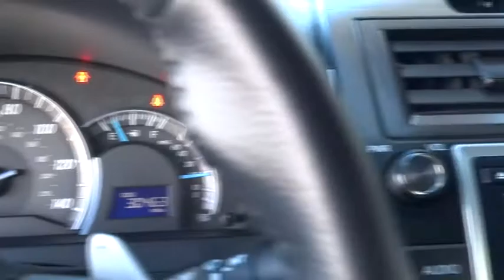2014 Toyota Camry Las Vegas, Henderson, North Las Vegas, San Bernardino County, NV 350069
2014 Toyota Camry

Centennial Toyota
6551 Centennial Center Blvd

Here it is!!! New Inventory*** CARFAX 1 owner and buyback guarantee!!! In these economic times, a amazing vehicle at a amazing price like this Vehicle is more important AND welcome than ever!!! Toyota CERTIFIED** This is the vehicle for you if you're looking to get great gas mileage on your way to work* Safety equipment includes: ABS, Traction control, Passenger Airbag, Curtain airbags, Knee airbags - Driver and passenger...Other features include: Bluetooth, Power windows, Auto, Cruise control, Audio controls on steering wheel...Toyota Certification comes with a 7-Years/100,000-Mile Powertrain Warranty from original in-service date, 12-Month/12,000-Mile Comprehensive Warranty from date of purchase, 160-Point Inspection and Reconditioning, and 24-Hour Roadside Assistance.